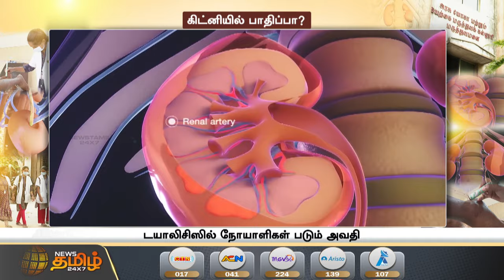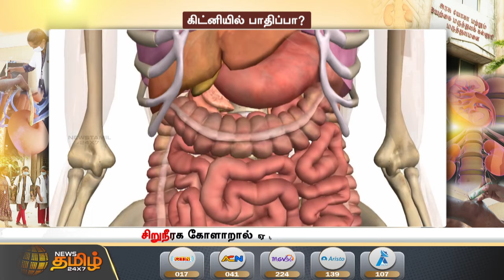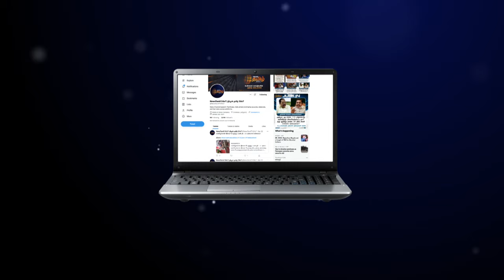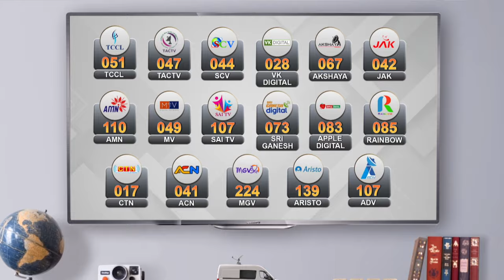கிட்னியில் பாதிப்பா? - கவலை வேண்டாம் | Kidney | Disease | Acupuncture